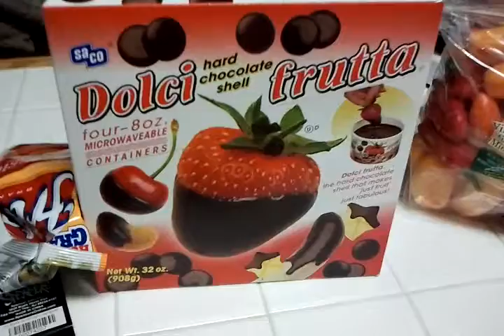Preparing for Chocolate Fruit